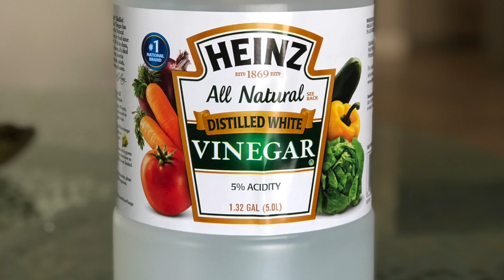소독 하는방법 코로나 극복기 코로나 예방을 위해 손 잘 씻고 핸드폰도 꼭 소독!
코로나는 가라! 코로나 예방, 손씻는 방법, 과일씻는 방법, 핸드폰 소독하는 방법 을 알려드립니다.
손 잘 씻으면 세균의 약 99.8%를 제거할 수 있습니다.
손 잘 씻고 세균덩어리 핸드폰도 잘 소독 해야겠지요?
코로나는 가라 /# 코로나 예방 손씻는 방법 # 과일씻는 방법 핸드폰 소독하는 방법